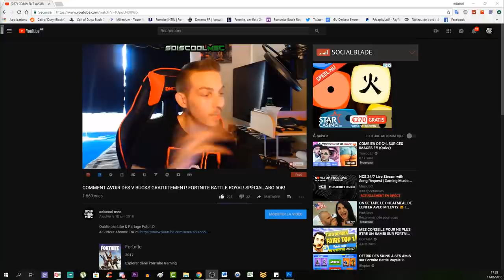VIDÉO RÉACTION AU TRAILER OFFICIEL DE BLOOD OF THE DEAD! COD BLACK OPS 4! INFO NEWS!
Vidéo CoD IW Zombie:
Clés Illimité:

Octobre: "soiscool10"
Novembre "soiscool11"
Décembre "soiscool12"
Janvier "soiscool01"
Mars "soiscool03"
Etc...

Top Don!!!
187 COD CreV al-pha-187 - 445€
Loic Hemon - 405€
Joohny34 - 345€
Dropdead_boy - 288€
Donovan - 190€
AmneesiaaKush - 162€
BlackFires - 159.5€
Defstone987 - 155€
Audrey Marley - 116.5€
Tibo's - 100€
Stéphane - 80€
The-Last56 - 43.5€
Ambre Bourdarie - 41€
Allan - 40€
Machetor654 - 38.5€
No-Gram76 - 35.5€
Olivier - 30€
LeGameurDu59 - 25€
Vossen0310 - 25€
SkYzZo - 20€
Akim - 20€
ray-p-8 - 20€
RimkusRsl - 20€
BahamutChaos1 - 17€
D4FT-P3DR4U - 15.5€
K07C - 15€
crowszero72 - 13€
dg_smads - 13€
Fabonobo - 12€
xDi4boLiKzZ - 11€
NexTaz - 10€
Dryz Glitcher - 10€
Cédric - 10€
Zartekgamer - 10€
Xx_rohn25_xX - 10€
WhiteShade59 - 10€
kvvd-Xday_zX - 7€
Alexandre - 6€
LpkAyaa - 6€
BryanBancilhon - 5€
Delta-Glitching - 5€
Azox-nono - 5€
Creeper2000 - 4€
Luaz - 4€
MissShanna - 3€
YTB gaming fr - 3€
LSD_chirurgien_sur_dent_ - 3€
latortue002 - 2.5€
SkibzFr - 2€
FZX - 2€
RoWneX - 2€
zkn - 2€

Musique Outro!